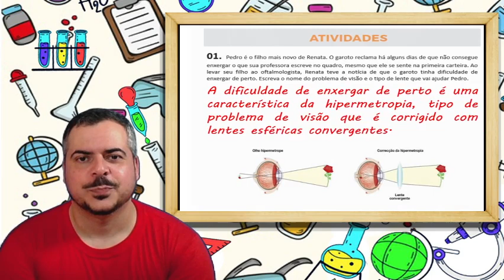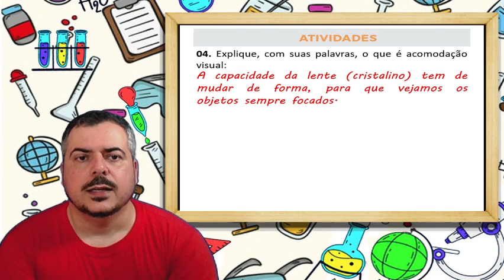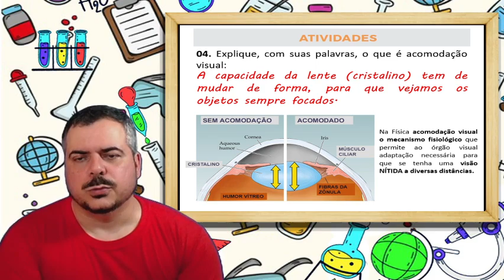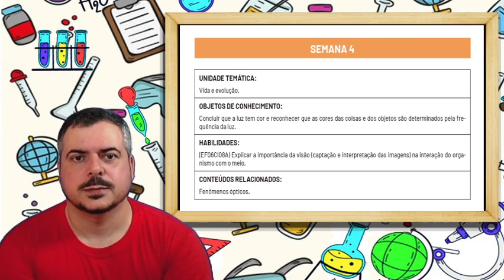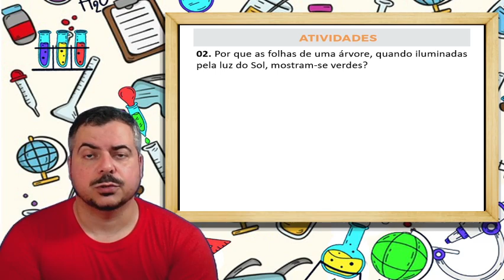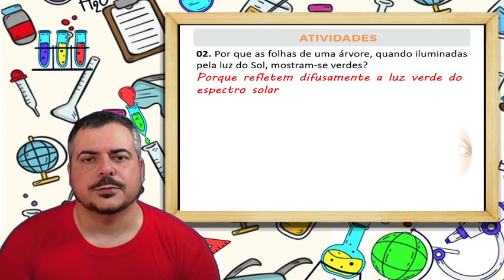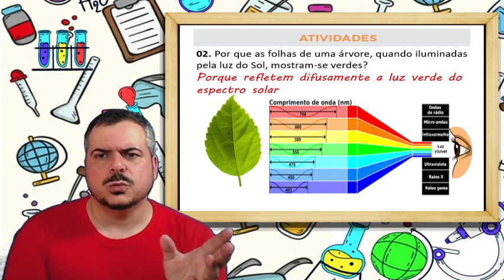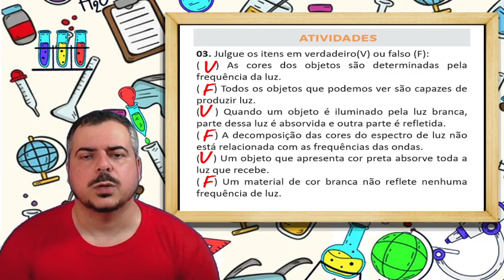Correção PET 7 - Ciências 6° ano (SEMANA 3 e 4) VOLUME 7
Seja membro deste canal e ganhe benefícios:
Correção das Atividades da disciplina de CIÊNCIAS DO PET 7 da SEMANA 3 e 4, VOLUME 7 do 6º ano do Ensino Fundamental feito por Reinildo de Paula do canal REYS ANATOMY.